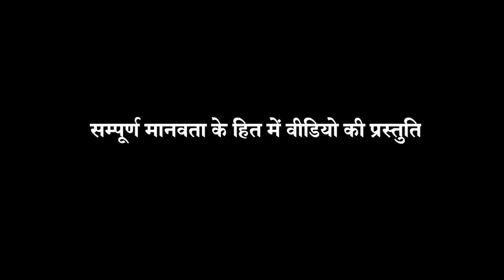ज़िंदगी से नहीं, कोरोना से धोएं हाथ, CoronaHand Challenge - News 360 Tv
Corona Hand Challenge : कोरोना बना महामारी, देश-दुनिया सतर्क, ज़िंदगी से नहीं, कोरोना से धोएं हाथ
-coronavirus outbreak global update -
कोरोना: ईरान के राष्ट्रपति हसन रूहानी ने पीएम मोदी को लिखा पत्र, मदद का आश्वासन
ईरान में फंसे 234 भारतीय पहुंचे स्वदेश, 131 छात्र शामिल
स्पेन के प्रधानमंत्री पेड्रो सांचेज की पत्नी का कोरोना वायरस टेस्ट पॉजिटिव
अमेरिका: निगेटिव आया राष्ट्रपति ट्रंप का कोरोना वायरस टेस्ट, व्हाइट हाउस ने दी जानकारी
-coronavirus outbreak india update -
भारत में कोरोना वायरस के 105 मामले, 11 मरीज हुए ठीक
कोरोना पर एक्शन में मोदी सरकार, चार पड़ोसी देशों से सटे बॉर्डर सील
कोरोना वायरस के प्रभाव को रोकने के लिए बड़ा फैसला,
अंतरराष्ट्रीय सीमा पर यात्रियों की आवाजाही पर रोक
कोरोना इफेक्ट: दिल्ली पुलिस ने दो प्रशिक्षण केंद्रों पर क्वॉरेंटाइन की सुविधा बढ़ा

News 360 Tv  टीवी सबसे निष्पक्ष और विश्वसनीय हिंदी वेब न्यूज़ चैनल है. News 360 Tv पर आप पॉलिटिक्स, बिजनेस, स्पोर्ट्स और बॉलीवुड से जुड़ी ताज़ा ख़बरें देख सकते हैं. सबसे निष्पक्ष और विश्वसनीय लाइव ख़बरों के लिए हमारे साथ जुड़े रहें.